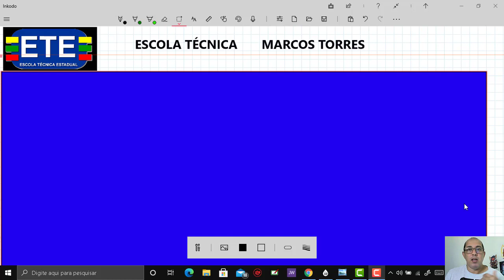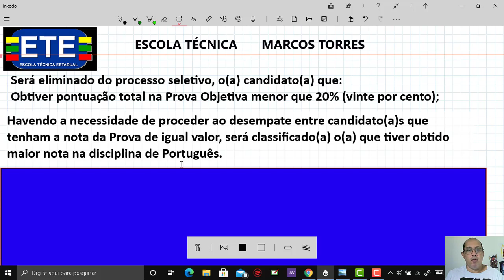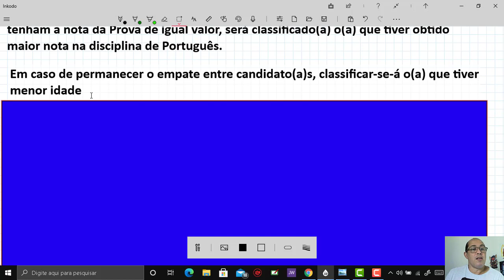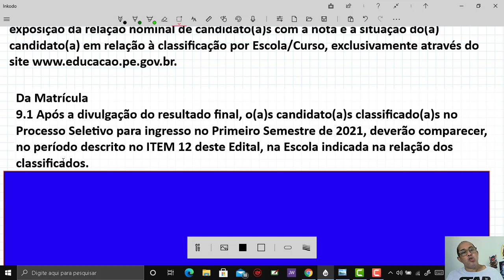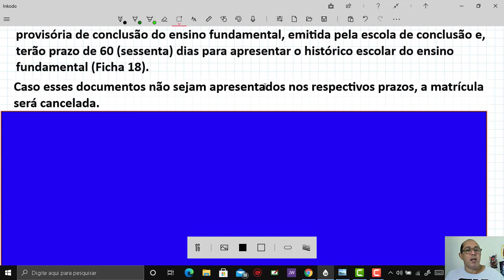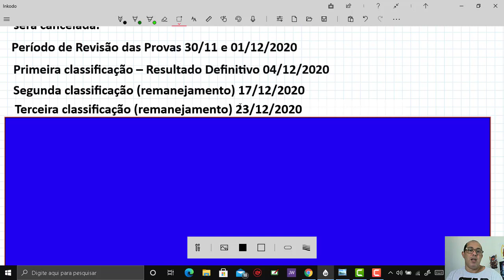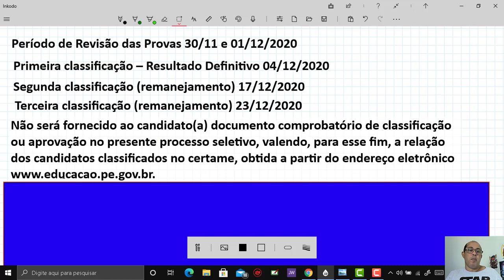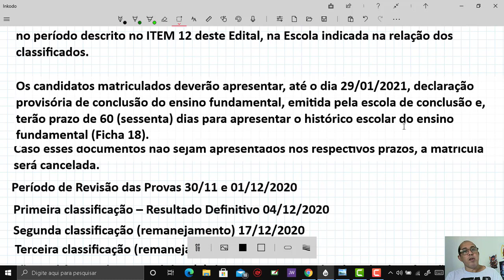ETE PE SERÁ QUE VAI SER CANCELADO